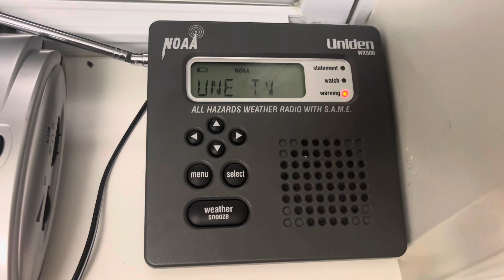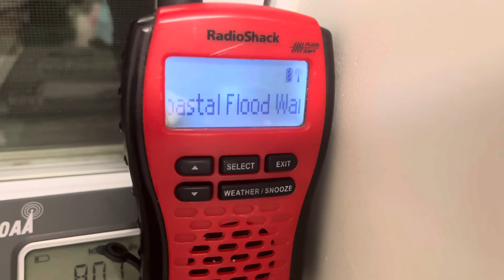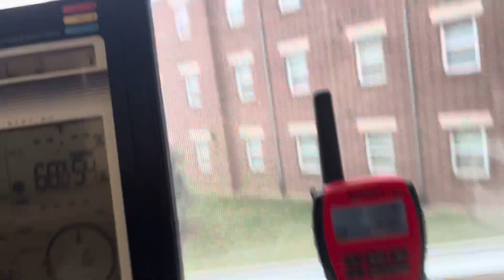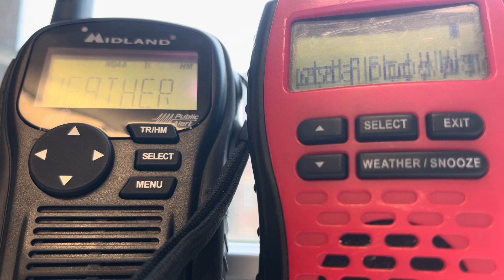MORE COASTAL FLOOD FRENZY… (EAS ALERTS 4752-4755 FROM 11/20-21/23)